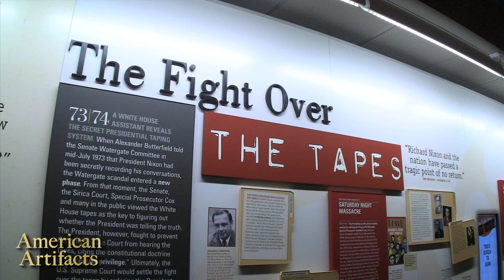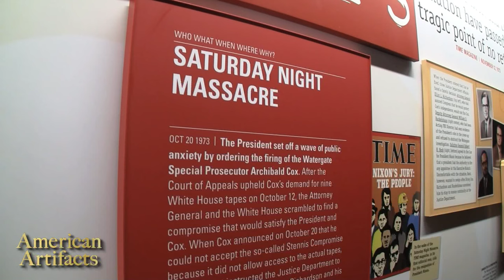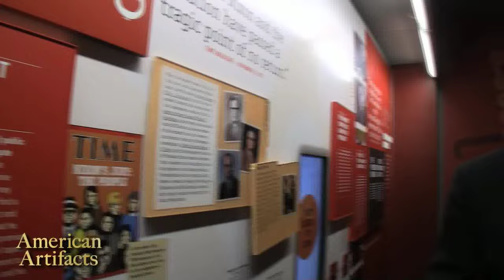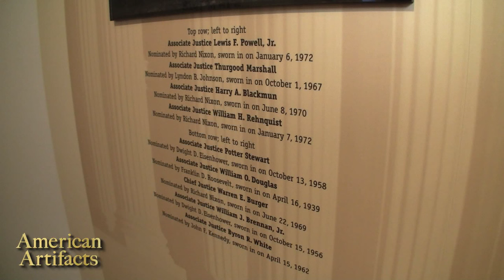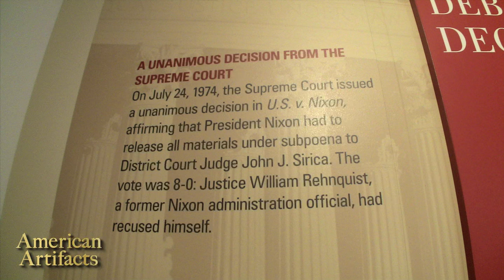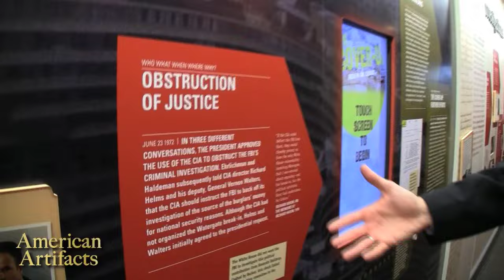Nixon Presidential Library - Saturday Night Massacre & the Nixon tapes.